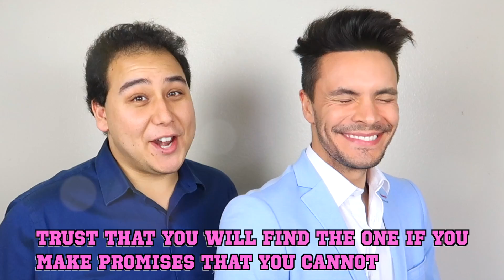Dating Advice, But We Alternate One Word at a Time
We love doing this alternating "one word at a time" concept, and so we thought we'd ask for romantic things y'all need advice on so we could show off how dumb we are.